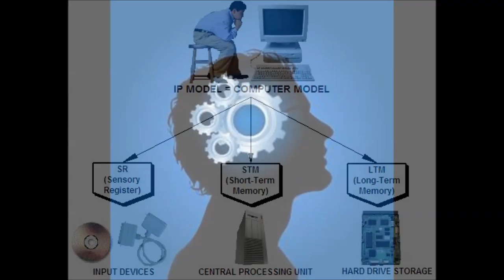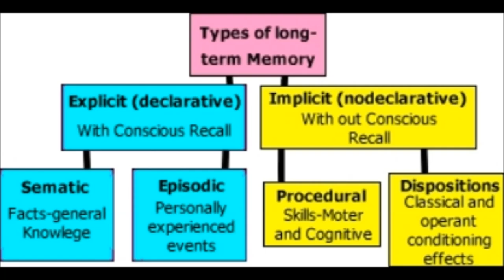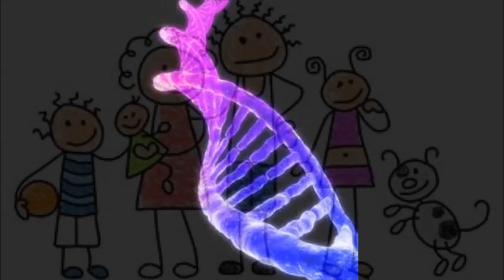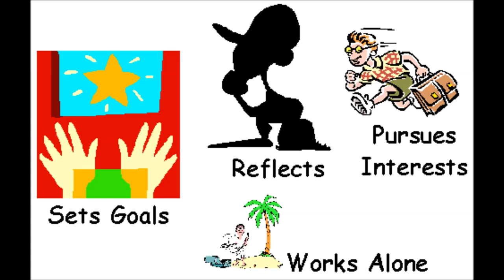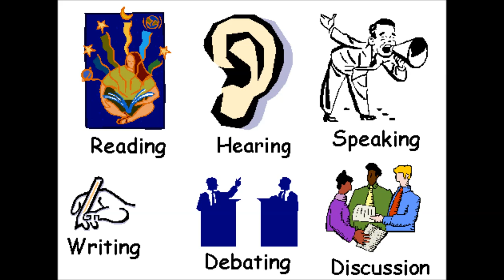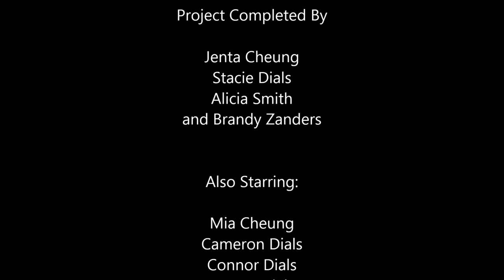Information Processing Theory